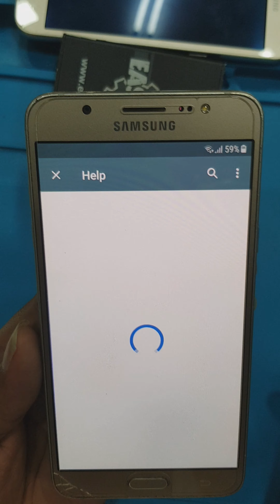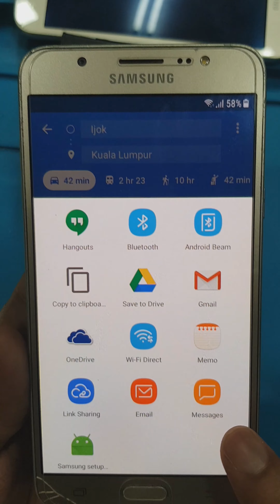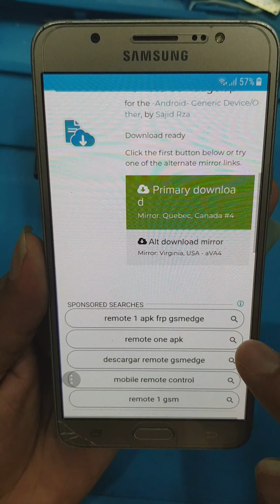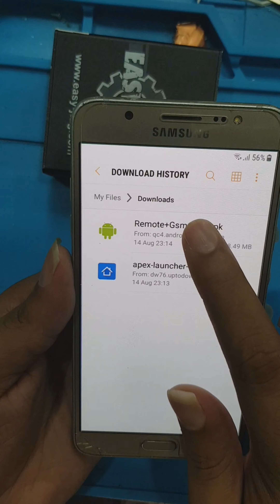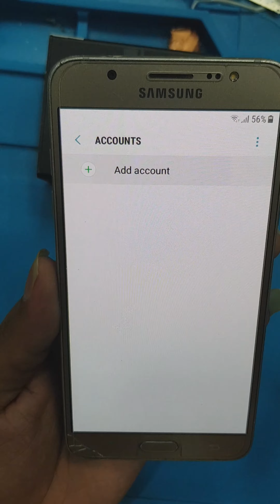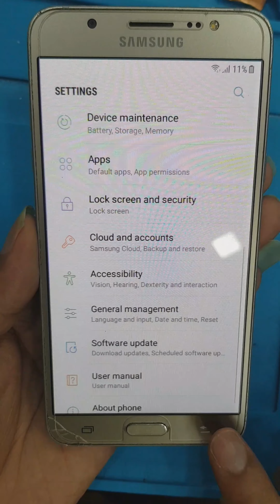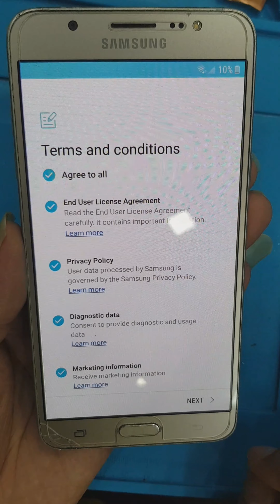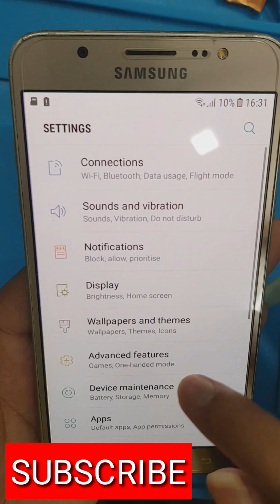SAMSUNG J710 FRP bypass youtube update 100% j2pro,j3pro,516 ,j5pro ,j5 prime, j7 , j7pro, j7cro FRP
SAMSUNG J710 FRP bypass youtube update 100%  j2pro.j3 ,j3pro,j5 ,j516 ,j5pro ,j5 prime, j7 , j7pro, j7 pr ime .j7cro FRP UNLOCK Solution 100%DONE